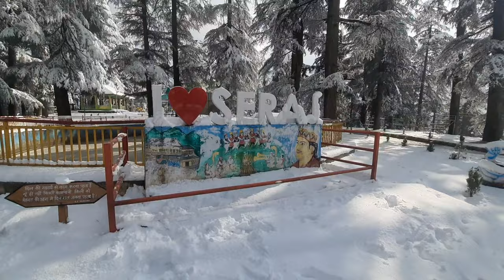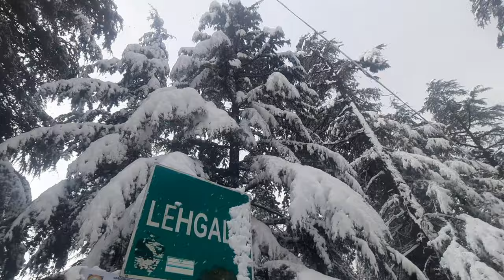First snowfall of 2024 vlog 🥰 2024 की पहली बर्फ़बारी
First snowfall of 2024 in my village ☃️ 2024 की पहली बर्फबारी 🥰h2svlog

This is the first snowfall of 2024  in seraj valley mandi himachal pradesh.

Thanks 🙏🏼